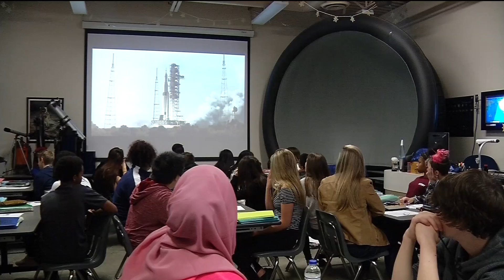School Spotlight: Jackson Middle School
Learning and fun aren't always synonymous with one another, but when a school day involves activities where you mix chemicals that turn into foamy substances, chances are that your perception of school can quickly change.
"When you're dealing with 6th through 8th graders, experiential learning is most engaging for our kids," said Jane Matheson, the curriculum integrator at Jackson Middle School.
That's the mind-set at Jackson Middle School. It's a specialty school in the Anoka-Hennepin School District for math and science, where you'll find aspects of math and science in places you'd least expect.
"So not only do kids do math and science in a math and science class, they're even doing it in some of their other classes, from an inquiry standpoint, or an investigative standpoint in art or in music, or things like English and social studies," said Tom Hagerty, the Jackson Middle School principal.
With an enrollment of nearly 2,200 students, Jackson Middle School is bigger than some high schools.
"We've stopped taking open enrollment students right now cause we just don't have the space or the capacity," Hagerty said.
For the students enrolled here, the goal is to provide every one of them with skills that will prepare them for careers that may not even exist yet.
One way to do that is by placing students in groups -- rather than rows and columns -- to help them collaborate with one another
"Do you know how to collaborate? Do you know how to work together in a team to solve a problem? Are you curious? Are you critically thinking? Can you take something that you do not have the answer to and do more research on it and not give up?" Matheson asked.
In other words, the expectation isn't that every student here will end up in a career in math or science.
"We don't need everybody in math and science," Matheson admitted.
But at the very least, the students will have the tools to be successful in whatever they choose.
"We need to be preparing for the jobs that are gonna be there 8, 9 years from now," Hagerty said.
Yet for the students who are interested in math and science, the school provides them with plenty of resources.
Take for instance the fact that they have an on-campus observatory that teachers integrate into the curriculum.
"He can take kids into the classroom, give them a virtual ride in the planetarium to Mars or Saturn, and then go up into the observatory and show them the actual planets that they just got done talking about and engaged in," Hagerty said.
It's a school with endless learning possibilities that will help students as they transition to high school and beyond.
"That's what our teachers do, and they do it really well at Jackson Middle School," Hagerty said.
One of the challenges of a school with nearly 2,200 hundred is trying to make the students feel connected, but Jackson Middle School has a variety of after school activities students can join to help meet classmates with similar interests.